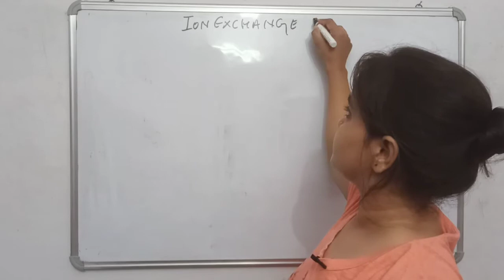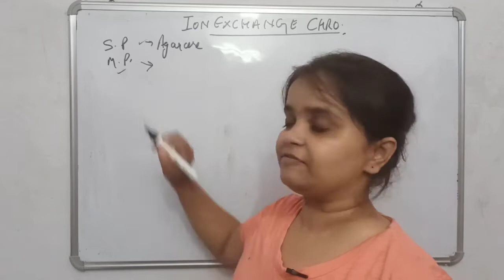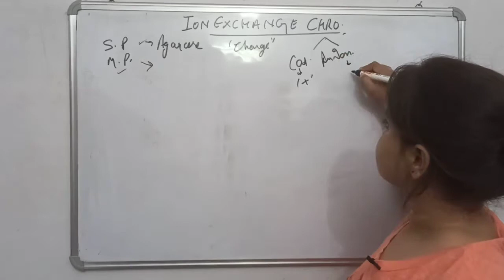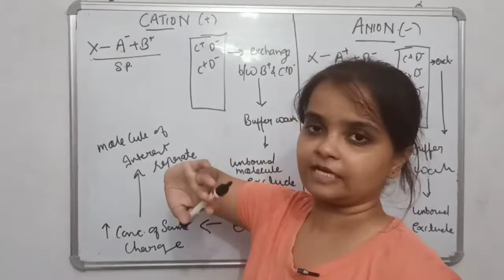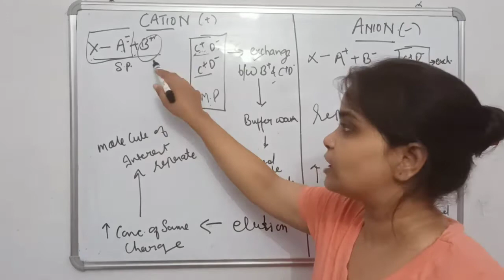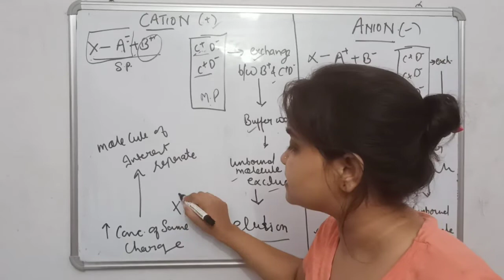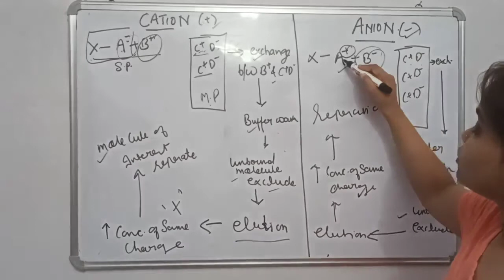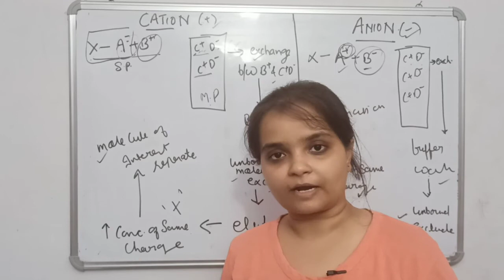ion exchange chromatography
in this video I tried to explain ion exchange chromatography in very easy and simple language.
this video will be very useful for science graduates and students of bachelor in pharmacy.

ion exchange chromatography involves exchange of ion and thus it can not utilise hydrophobic molecules.
it is used in the waste water treatment plant.

for any suggestion regarding video kindly comment.